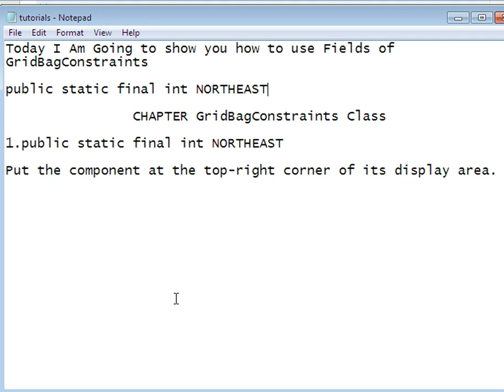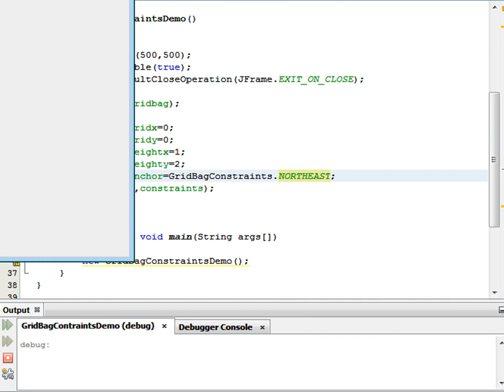Java Programming Tutorial -GridBagConstraints-15- public static final int NORTHEAST